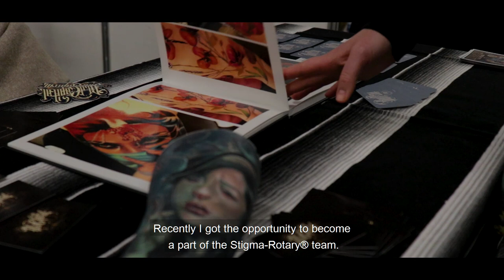Milano Tattoo Convention 2018 | Stigma-Rotary®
Check out this video from Stigma-Rotary® of their Pro Artists Uncl Paul Knows, Goran Micic and Robi Pena working with new Stigma® tattoo machines at the 2018 Milano Tattoo Convention.

You can order Stigma-Rotary® tattoo machines, cartridges, grips and other parts from Killer Ink Tattoo